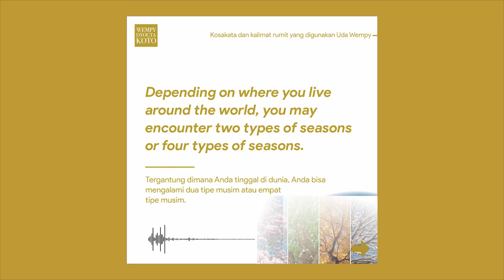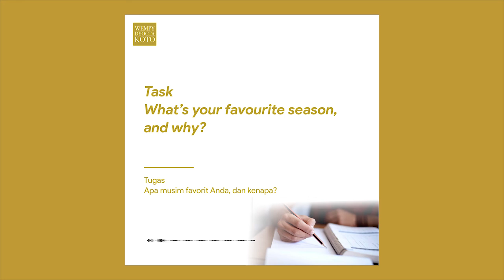SEASONS - MUSIM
Assalamu’alaikum,

Mari belajar bisnis dan Bahasa Inggris bersama Uda @wempydyoctakoto setiap hari. Belajar bersama, maju bersama.

Jangan lupa geser sampai slide terakhir ya. Ada PR untuk Anda, as change happens at the extra mile.

Today we’re learning about seasons. What’s your favourite season?

Yours ever,
Your Uda